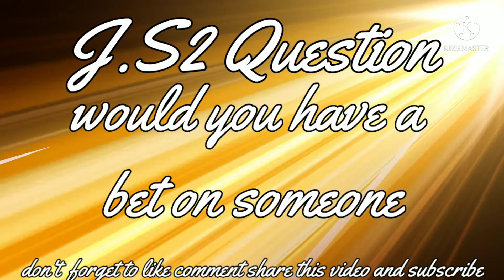J.S2 Movie: The Bet!